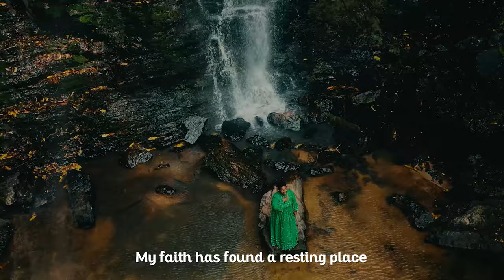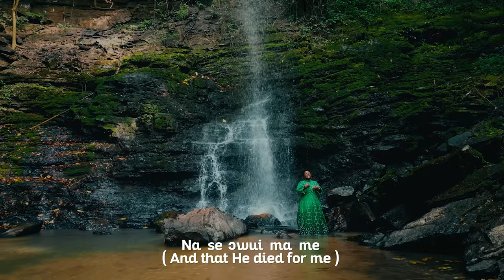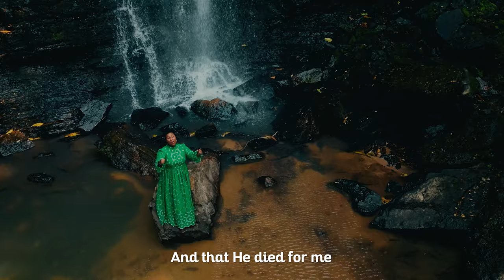Josephine Dadzie-Baidoo - My Faith Has Found a Resting Place (Official Video)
"My Faith has found a Resting Place" is an expression of a stable faith by a Believer in an all sufficient God through an experiential and revelational knowledge of Him.
God is all we need Him to be (healer, provider, shepherd, counsellor etc) through our saviour Jesus Christ.
Matthew 11:28-30
Psalm 23
2 Peter 1:3
Isaiah 40:28
Philippians 4:6-7

Video Directed by McWillies (Flashback Studios)

Hymn originally composed by Eliza E. Hewitt